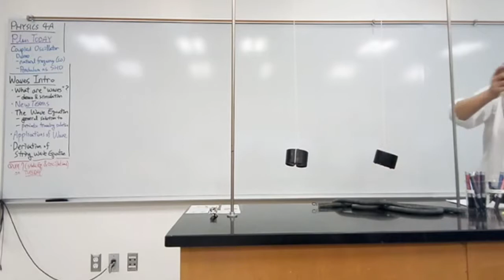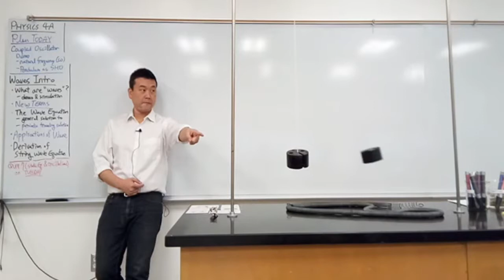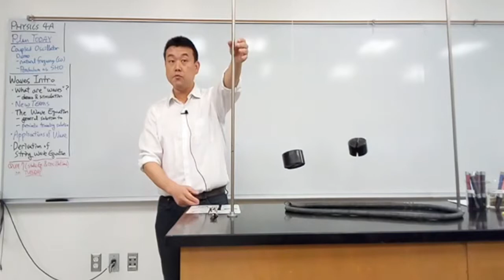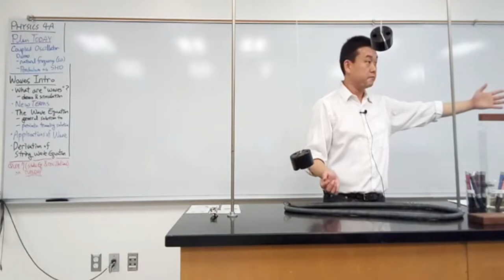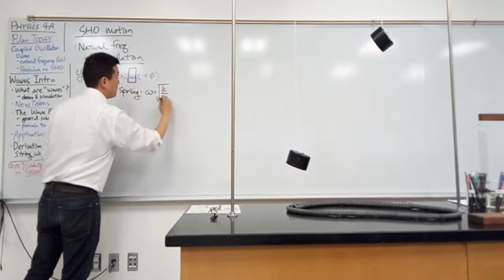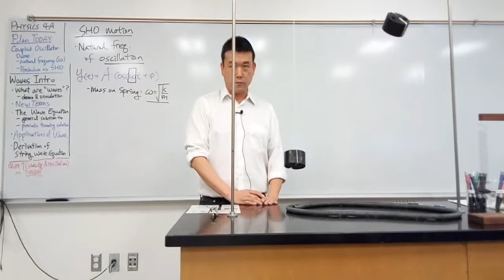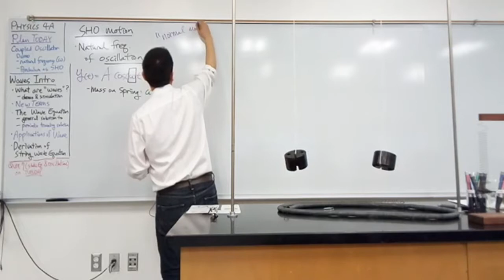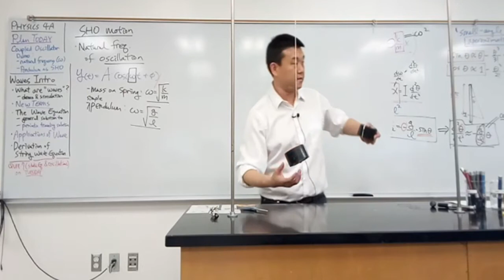Physics 4A - Coupled Oscillators